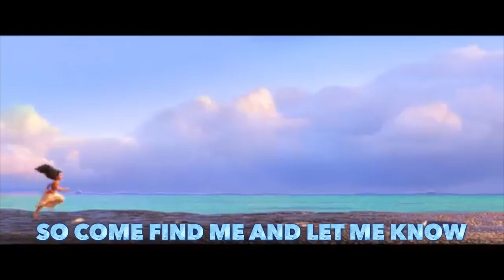Disney Moana sing along- How far I'll go lyrics